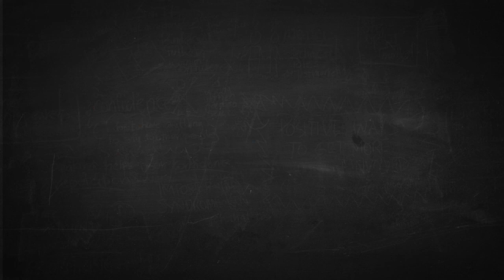e Literate TV E05 Learning Analytics and Adaptive Learning